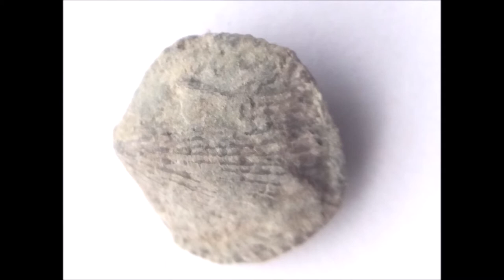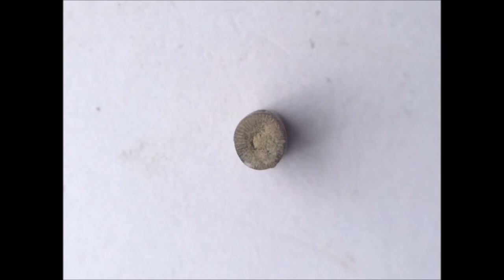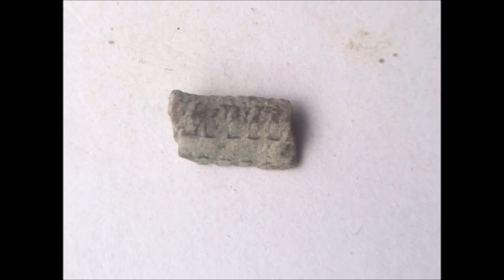Silurian Fossils macro and micro fossils video 3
Silurian Fossils macro and micro fossils video 1
these fossils are approximately 420 million years old
picked up a few handfulls of gravel and filled two lynx containers to try and find some macro and micro fossils from the world renowned Wrens Nest National Nature Reserve.

Wren’s Nest NNR Fossil Collecting Code
To ensure safe and responsible fossil collecting on the Wren’s Nest NNR, Dudley MBC
together with Natural England have created a fossil collecting code:
1. Leaders of organised groups (including schools) wishing to visit Wren’s Nest NNR and
collect fossils must first contact the Warden Service to obtain a booking form and terms and
conditions.
2. No hammers, chisels or other tools are to be used anywhere on the reserve. If
wishing to collect samples for scientific purposes it is necessary to contact Natural England
for a collecting permit.
3. Please avoid standing directly under rock faces and do not climb rock exposures for your
own safety and also to prevent erosion. Hard hats are recommended when working near
rock faces.
4. Fossils are easily collected from the loose scree at the base of rock faces. Please only
collect a few samples and never take fossils directly from the rock face.
5. Should you no longer require your fossils at any time in the future, please do not throw
6. Fossil collectors whether amateur or professional should always attempt to label and
record (as accurately as possible) the original location of fossil specimen, the date of the
collection and if possible the species of fossil. This helps in the understanding of fossil
distribution and their related environment.

I prefer to take photographs and leave them were i found them for future generations and keep just a few for myself and return the rest or donate them to the Dudley Musuem / Archives.

all photographs taken with a x6 magnifing glass and a camera phone on around x2 zoom. please note due to the age of these leaflets and videos some of the information above maybe out of date.